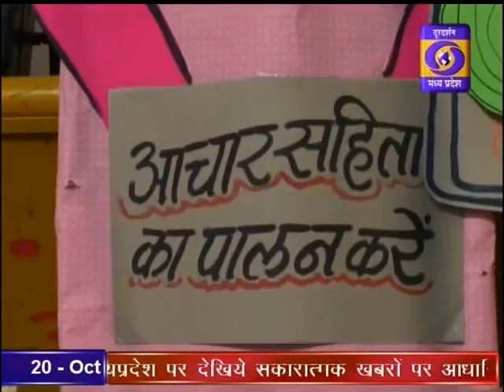DD News Madhya Pradesh